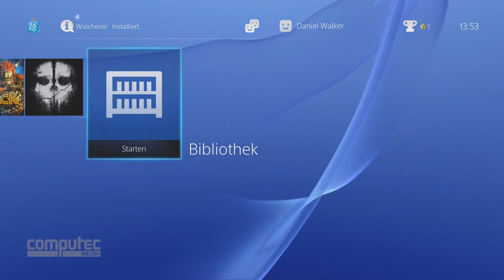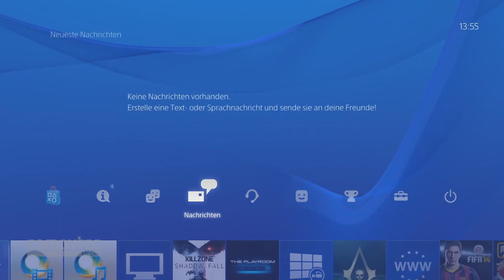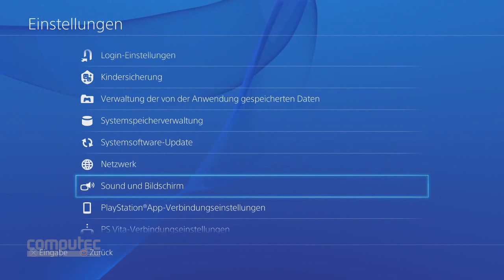PS4 Navigation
Sony setzt bei der PlayStation 4 auf ein elegantes, sehr reduziertes Menü. In unserem Video zeigen wir die Bedienoberfläche und ihre Eigenheiten. Im Vergleich zur Xbox One fällt dabei sofort auf: Die PS4 lässt sich deutlich simpler steuern.